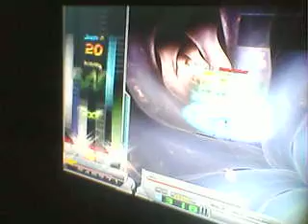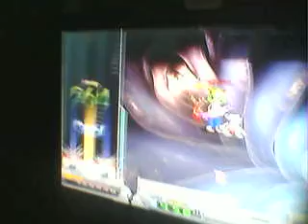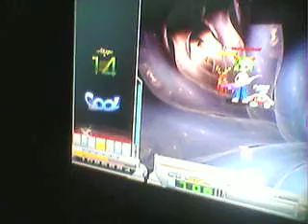Mr.Azaness007 GamePlay in 02JAMV3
shyt gameplay.. w/ commercial. song: the last judgement ..normal..x5..
nickname: DarkFunker ...recorded in : nokia 6300 ..recorded by: introvert sheep